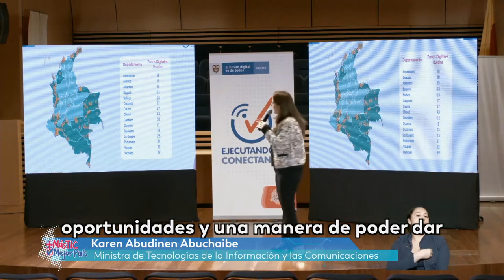A más regiones de Colombia llegará el plan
Esta semana, la ministra Karen Abudinen presentó otras 250 nuevas zonas digitales que se instalarán en varios departamentos.